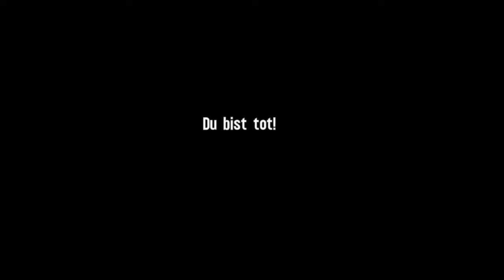Let´s Play Spec Ops The Line #003 [Deutsch/HD/Blind] - Scheitel von hinten!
Info's über das Spec Ops: The Line

- Genre: Third-Person Shooter
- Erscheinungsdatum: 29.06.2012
- Erscheint auf: Xbox 360, PC, PS3
- Sprachen: Englisch, Französisch, Deutsch, Italienisch, Japanisch, Russisch, Spanisch

Developer: Yager Studios (Berlin)

Spieler: WULFGAAR